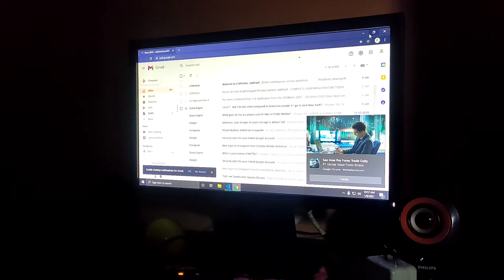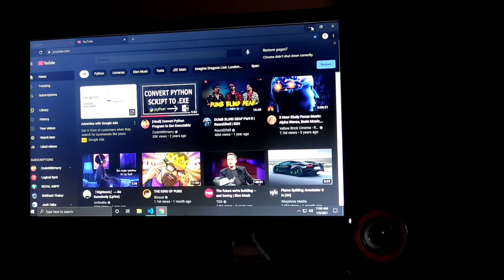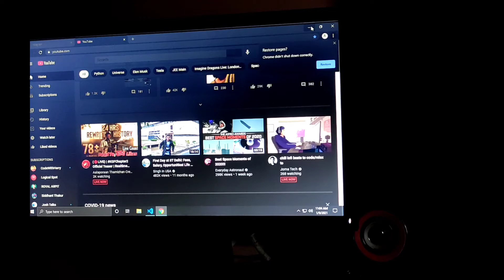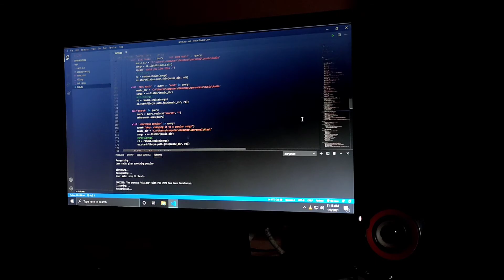Jarvis AI Desktop Voice Assistant | Python Program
In this video I will so you a little bit demo of python programming (jarvis) and if you want tutorial how to make it so comments down below plz.